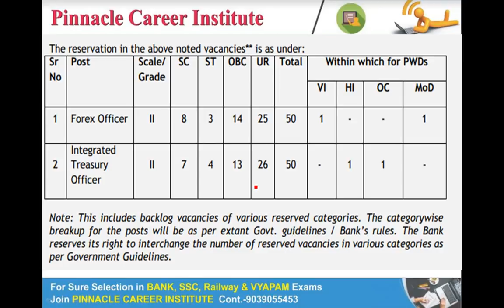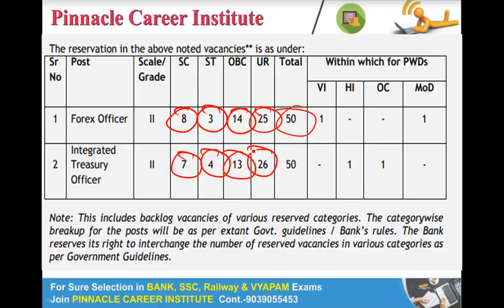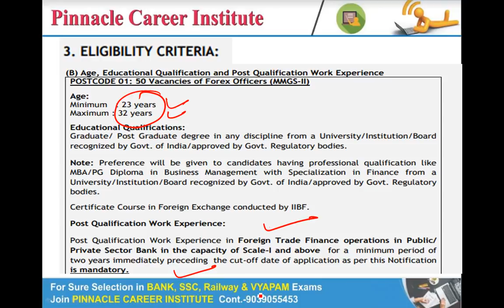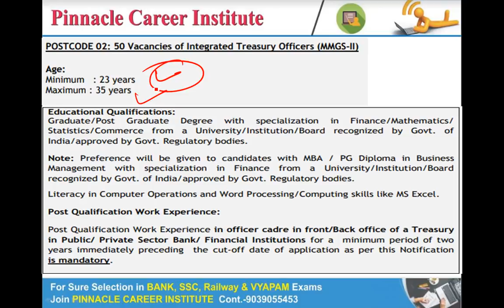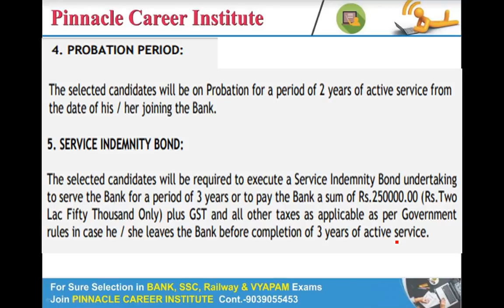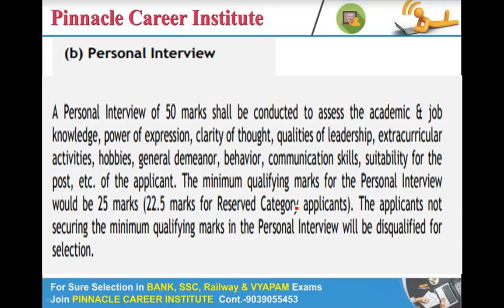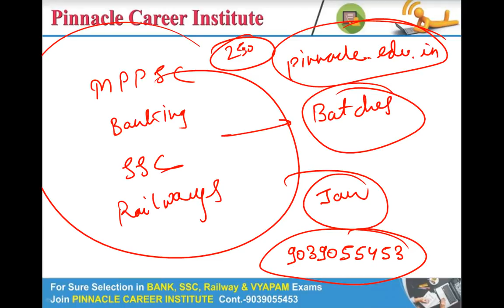UNION BANK OF INDIA ने जारी की OFFICER पदों पर भर्तियो के लिए नोटिफिकेशन !!!!!